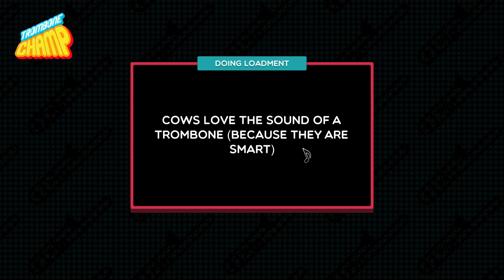Trombone Champ 06 - 20th Century Fox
Artist: Alfred Newman
Year: 1933
Genre: Orchestral/Soundtrack
BPM: 115